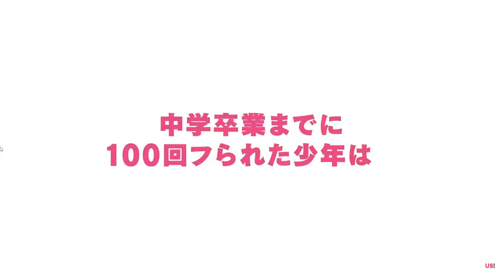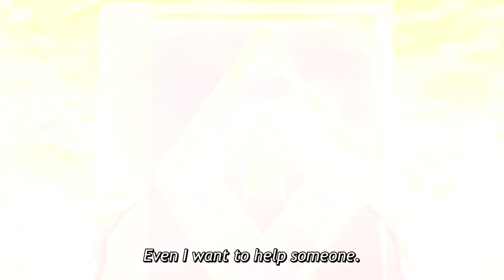MY FAVORITE MANGA!!! | The 100 Girlfriends Who Really, Really Love You - Official Trailer REACTION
0:00 - Initial Thoughts
1:28 - Trailer Reaction
2:24 - Post Thoughts

Spanish Guitar Trap Type Beat - "El Fuego" (Prod. D1VERSE)